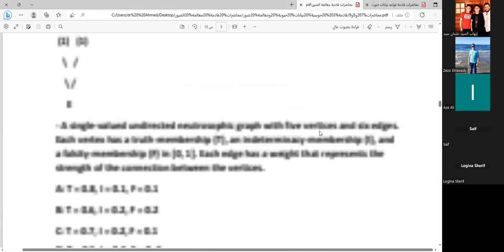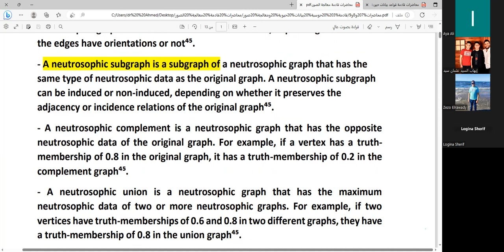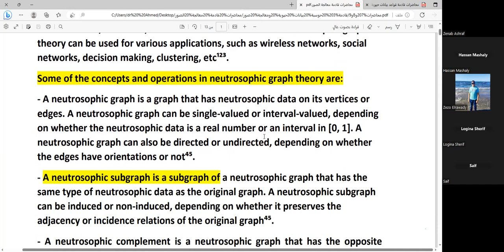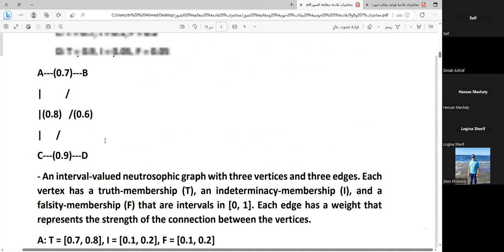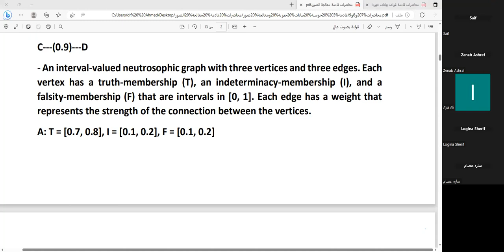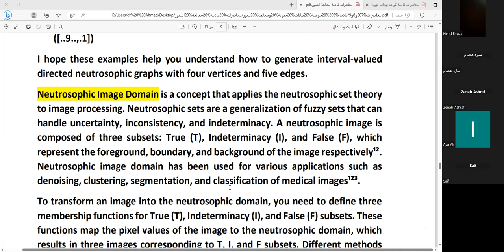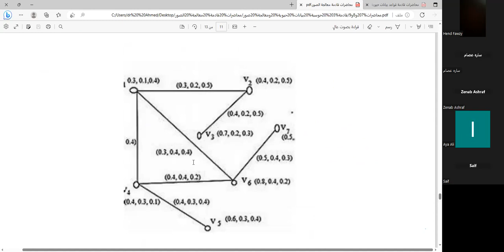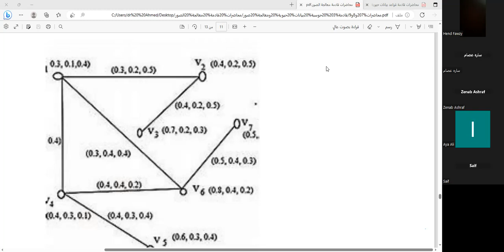جزء من محاضرة تعويضية لمقرر معالجة الصور وتطبيقات النيتروسوفيك المستوي الثالث حوسبة ومعلوماتية حيوية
جزء من محاضرة تعويضية (بث) لمقرر معالجة الصور وتطبيقات النيتروسوفيك المستوي الثالث حوسبة ومعلوماتية حيوية